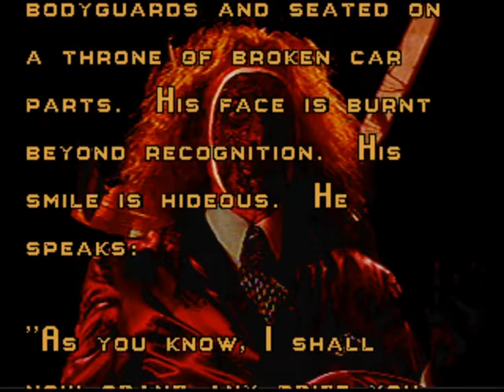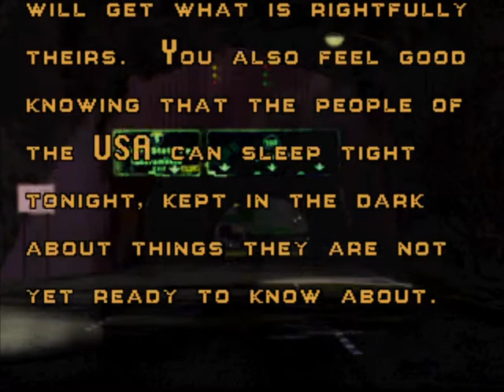Twisted Metal - (8/12) - Warthog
Here is Warthog from Twisted Metal (1995).